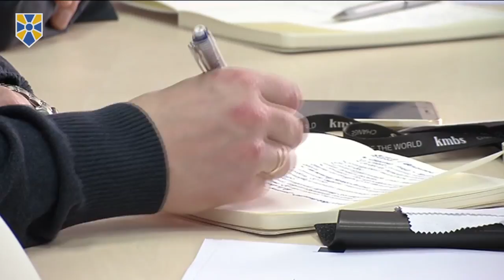Кремль продовжує готуватися до війни, яка загрожує не тільки Україні, але й Європі, - О.Турчинов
Кремль продовжує готуватися до повномасштабної війни, яка загрожує не тільки Україні, але й іншим державам Центральної і Східної Європи, а також остаточною втратою незалежності країн, що нині перебувають на кремлівській орбіті.

Про це заявив Секретар Ради національної безпеки і оборони України, один з лідерів «Народного фронту» Олександр Турчинов, виступаючи в Києво-Могилянській академії перед слухачами міжнародної програми підвищення кваліфікації фахівців вищого виконавчого рівня сектору безпеки і оборони.

«Росія не хоче миру і сприймає постання сильної демократичної європейської української держави як пряму загрозу виживанню путінського режиму», - заявив він.

За словами Секретаря РНБО України, указом В. Путіна з 1 липня ц. р. збільшена чисельність військовослужбовців російських збройних сил, а загальна чисельність ЗС РФ складатиме майже 1,9 млн осіб. Розширено набір до окремих військових навчальних закладів РФ.

Вздовж державного кордону України, розповів Олександр Турчинов, розгорнуто наземне угруповання ЗС РФ, яке включає до 50 тисяч військовослужбовців, не рахуючи бойовиків 1-го і 2-го армійських корпусів на тимчасово окупованій території ОРДЛО. Командування ЗС РФ підтримує у постійній готовності до застосування підрозділи угруповання «Північ», розгорнуті на півночі окупованого Криму, які періодично приводяться до вищого ступеня бойової готовності. На півострові розміщене наступальне озброєння, у тому числі ракети, які можуть нести ядерні бойові частини.

Секретар РНБО нагадав, що триває публічно анонсоване збільшення чисельності 1-го і 2-го армійських корпусів ОРДЛО з 35 до 50 тисяч осіб. При цьому всередині ОРДЛО здійснюється гучна інформаційна кампанія щодо набору особового складу, яка, на думку експертів, має замаскувати перекидання на Донбас кадрових військовослужбовців і найманців з Росії.

Олександр Турчинов також повідомив, що вздовж кордонів з Україною розгортаються три нові дивізії (3-тя, 144-та і 150-та), що є з’єднаннями у складі розгорнутих в останні роки 1-ї гвардійської танкової, 20-ї і 8-ї загальновійськових армій.

«Таке угрупування має виключно наступальний характер», - заявив він, додавши, що у разі прийняття Москвою політичного рішення щодо розширення масштабів збройної агресії проти України 1-й та 2-й АК вестимуть наступальні дії після їх перегрупування та посилення російськими регулярними військами. Російські підрозділи, дислоковані поблизу державного кордону, спроможні протягом 2-3 годин прибути на територію нашої держави та надати допомогу гібридним військам ОРДЛО.

«Готується до війни і військово-промисловий комплекс Росії, - сказав Олександр Турчинов. - Військово-політичне керівництво РФ приділяє велику увагу заходам з підвищення рівня боєготовності підрозділів ЗС РФ, які тривають майже безперервно. Ряд підприємств ОПК Росії переведені на посилений режим роботи. Деякі з них розпочали працювати у три зміни».

При цьому Турчинов зазначив, що Кремль надає особливого значення підготовці та проведенню стратегічних командно-штабних навчань «Запад-2017» в Західному військовому окрузі, на Крайній Півночі, в Білорусі та Калінінградській області, у безпосередній близькості від України та східних рубежів НАТО та за участі до 100 тисяч військовослужбовців.

«За оцінками військових фахівців, кінцева мета зазначених навчань полягає у перевірці готовності російських військ проводити операції від регіональних до широкомасштабних обмежених війн за умов скорочення часу на їх стратегічну підготовку, - сказав Секретар РНБО України.

«При підготовці до активної фази проведення СКШН «Запад-2017» 14-20 вересня 2017 року не можна виключати проведення російською стороною прихованих заходів підготовки до стратегічної наступальної операції. Є серйозні підстави, що після активної фази навчань російський військовий контингент може залишитись в Білорусі», - додав він.

Секретар РНБО також заявив, що Росія застосовує розмаїття військових та невійськових засобів для посилення впливу та досягнення своїх цілей в різних регіонах світу. За його словами, Кремль збільшує безпосередню підтримку, включаючи фінансову, політичних сил, у тому числі ультранаціоналістичних, насамперед у Європі; здійснює підривні невійськові операції проти урядів, об’єктів інфраструктури та засобів масової інформації, які мають на меті деформувати громадську думку, посіяти сум’яття та розбрат, підірвати віру в цінності свободи і демократії; активно використовує кіберзброю; збільшує фінансування інформаційно-пропагандистських підрозділів в рамках гібридного підходу для дестабілізації ситуації в окремих регіонах світу.

«Росіяни не гребують відвертими провокаціями. Останнім часом Кремль знову вдається свого традиційного інструментарію - політичних вбивств і диверсій», - додав Турчинов.

Приєднуйся!